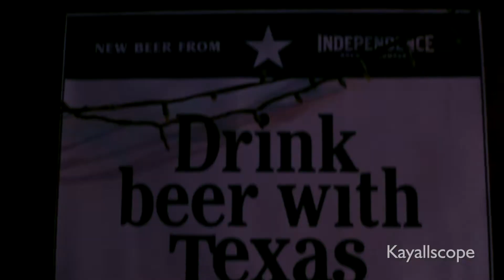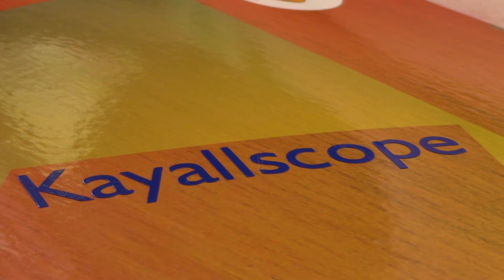Kayallscope - Episode 1 - San Antonio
Episode 1 of San Antonio's local TV show, Kayallscope, gives an introduction to San Antonio and San Antonians. Featuring Jordan Kayall, Jean Carlos, Rossie, Ian Grant, Mete, and special guest Jade Esteban Estrada